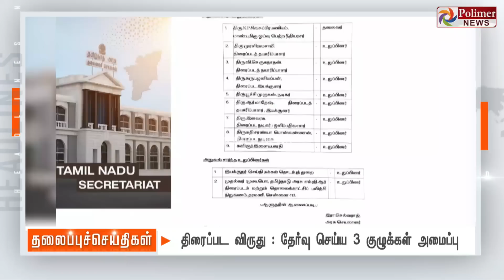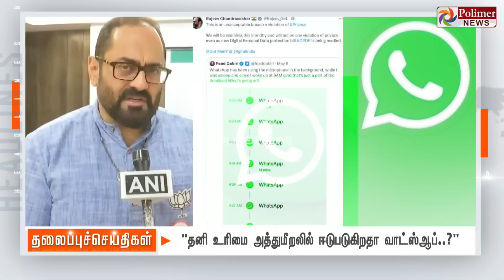Today Headlines - 11 May 2023 | காலை தலைப்புச் செய்திகள் |Morning Headlines | CM MKStalin | PM Modi